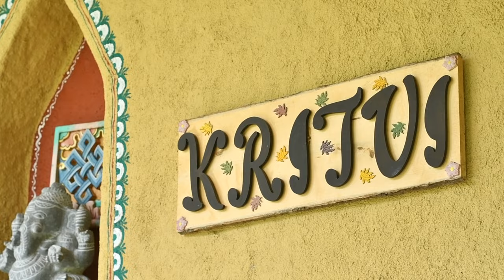Serene and beautiful courtyard farmhouse by studio arti architects | Cinematographer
Shot by Sanjith Seetharam.
We are specialised in top film making for architectural & Interior shoots.

PROJECT DETAILS
Site area 2 acres
Built up area 3500 sft
Single storey
2 bhk

Designed by
Ar. Sayee deodhar